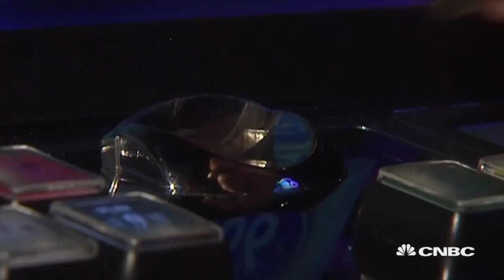Sega is taking a bet on the casino business | Managing Asia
Haruki Satomi, president of Sega Sammy Holdings, says the company wants in on the casino resorts business if Japan's government finalizes legislation for integrated resorts.